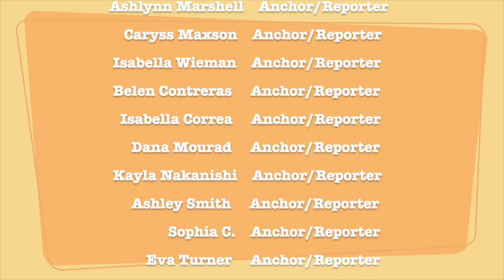11 30 23 morning news show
Here at Thomas E. Weightman Middle School from Wesley Chapel, FL. We provide a morning news show every Tuesday and Thursday while school is in session. Please come back frequently to hear all of the latest information at school.